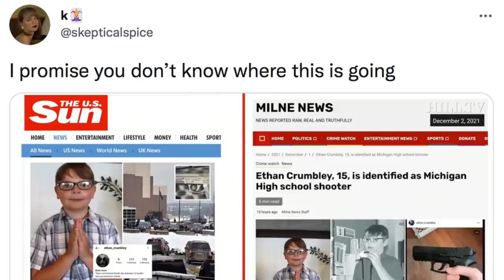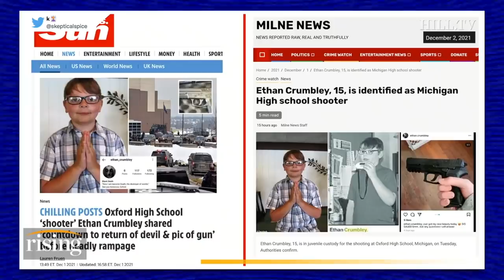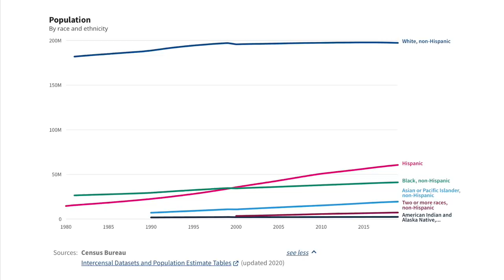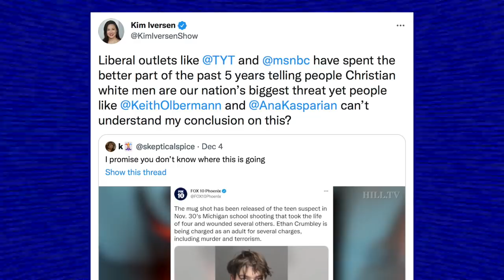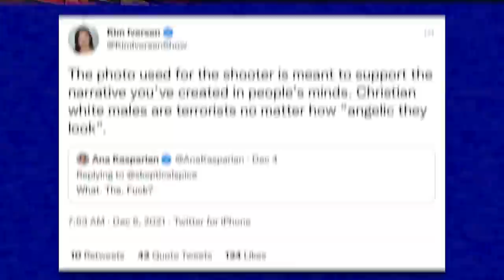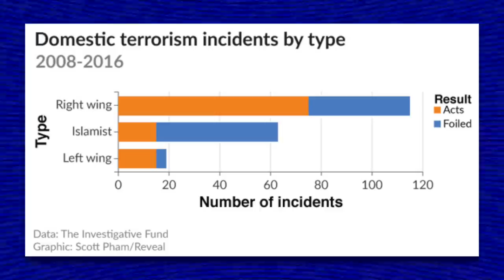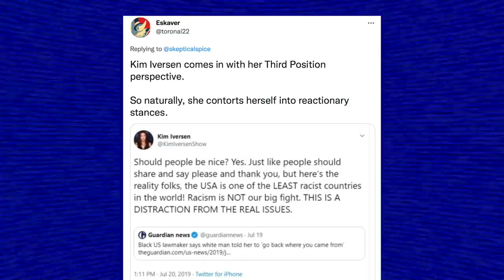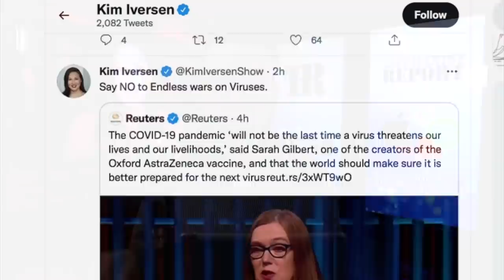The Hill’s ‘Rising’ Host Randomly Drops the Most ABSURD Take of 2021